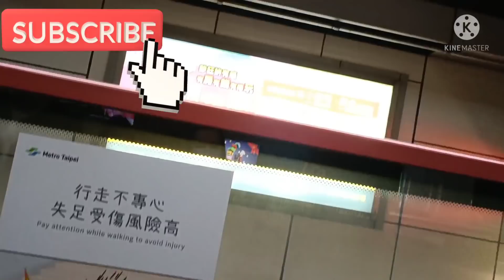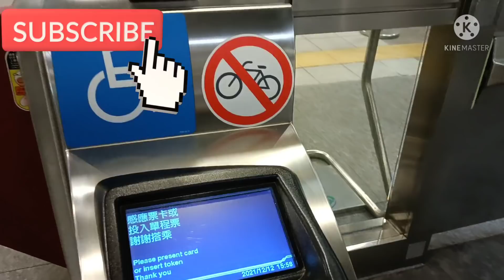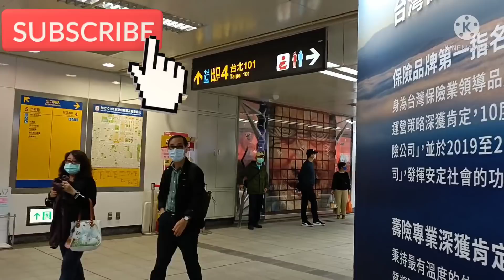EXPLORING AT TAIPIE 101 S&AJ THE EXPLORER